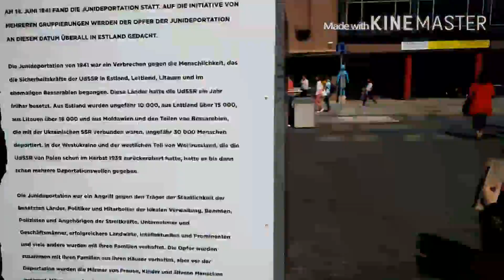Tallinn Time-Lapse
For the Woodside OSHC Kids